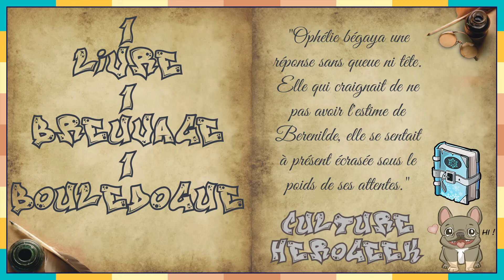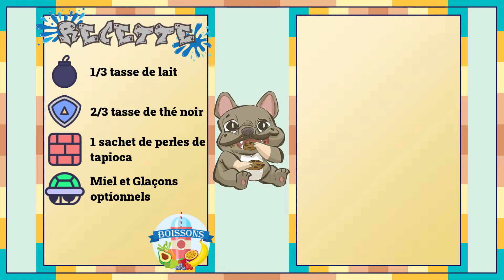La Passe-miroir, Tome 2, "1 Livre, 1 Breuvage, 1 Bouledogue" #38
Attention !!! Du TRÈS Lourd avec un roman tellement bon qu'il en est indispensable.
"La Passe-miroir", tome 2 Les Disparus du Clairdelune, de Christelle Dabos.

Et je remercie Yann Vilaincortie pour ses dessins de mon Bouledogue.